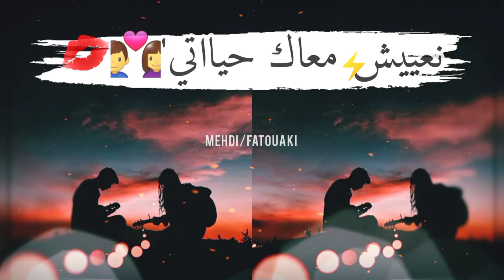أروع حالات واتس اب فيس بوك مغربية حزينة' قلت غننساك - Galt ghansak 💬💋🥀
منوعات فيديو
                       تيقانيات ومعلومات
                          حالات وتساب
       حالات دينية                            حالات حزينة
     حالات تحفيزية                          حالات فرنسية
                   موسيقي مشهورة ريمكس

                           ورابط حساباتي

                         حساب وتساب الأعمال
                           أو تصل برقم الهاتف
                               بريد إلكتروني
             إرسال رسالة خاصة إلى بريد الكتروني
            عطيونا الأراء ديالكوم  فلا الفيديو جاي

       تنزيل مجاني وبجودة عالية مشاهدة اون لاين
                تنزيل خلفيات بجوده عالية
             تنزيل حالات وتساب بجوده عالية
               تنزيل أغاني مغربية مشهورة
                   مشاهدة البت المباشر
                   مشاهدة أخبار حصريا

  MEHDI FATOUAKI